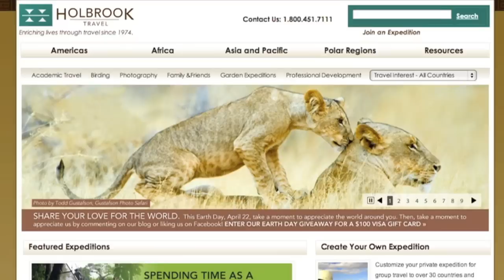Traveling the World with Jason and Holbrook Travel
Are you the adventurous type? Do you find yourself watching National Geographic or the Discovery Channel and wanting to explore and learn about the world's most exotic places? Holbrook Travel is one of the pioneers of what's called education travel. Their goal is to create deep, lasting connections between their travels, nature, and the people of their destinations.

Holbrook Travel offers travel expeditions and packages to over 40 countries across Latin America, Africa, and other destinations. They specialize in academic travel (K-12, college/university), professional development for educators, science (biology, geology, environmental science, marine science), photography, birding, wildlife, natural history, gardens, voluntourism and conservation. If you love nature and are interested in any of those topics, traveling with Holbrook could be just right for you. They offer open departures available to anyone, closed departures that are private for organized groups, and expeditions that are simply for friends and family. They believe that travel can be a powerful experience and want to share that with as many people as possible.

If traveling appeals to you because you have a thirst for adventure and knowledge of other cultures, check out some of the many travel packages from Holbrook Travel today.